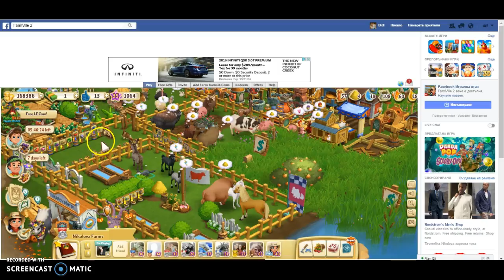Putting animals in the animal fence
There is no voice in this video so just watch the vid and listen to marron 5 album